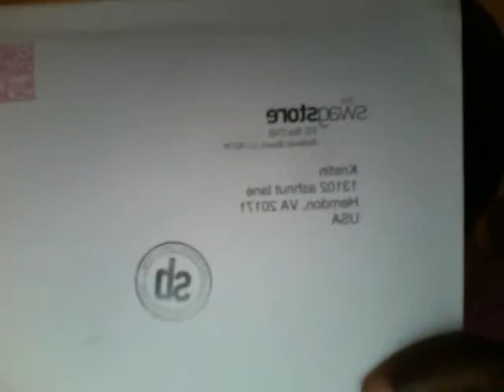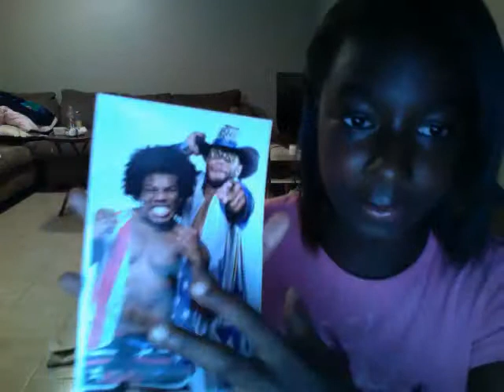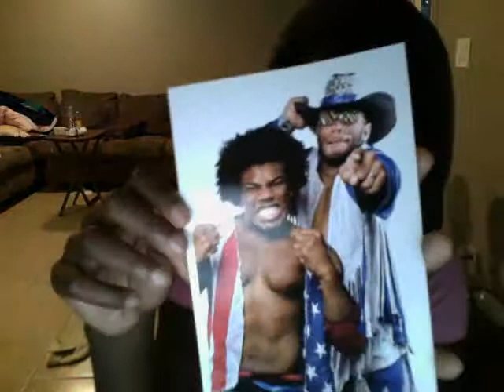me unboxing my TNA SWAGBUCKS prize